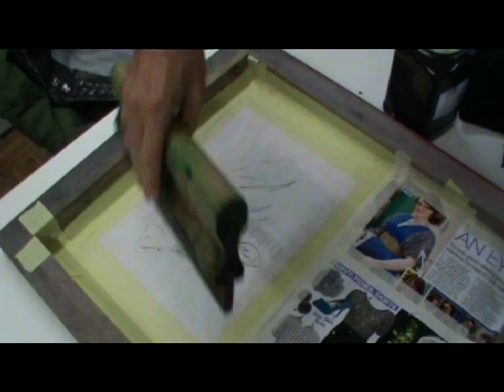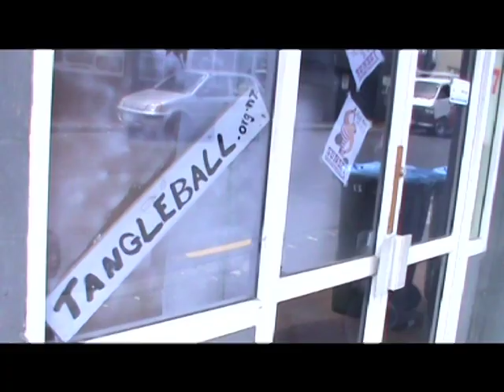Tangleball screen printing workshop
Last weekend's screen printing workshop at Tangleball.

Robert Carter - Video, edit.